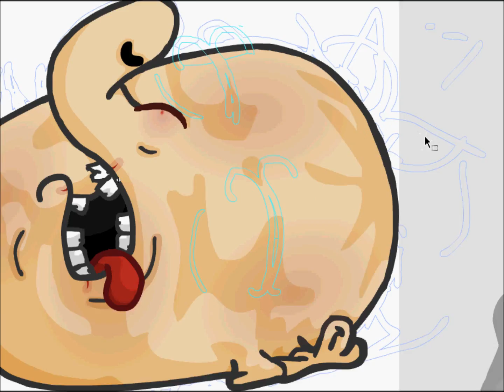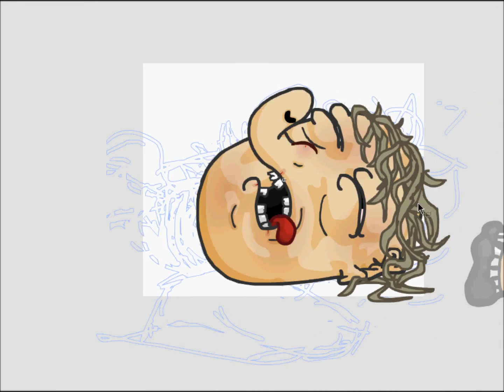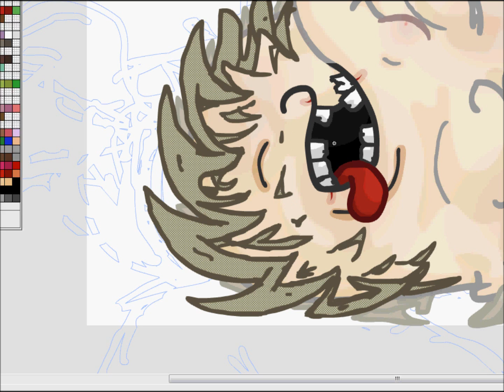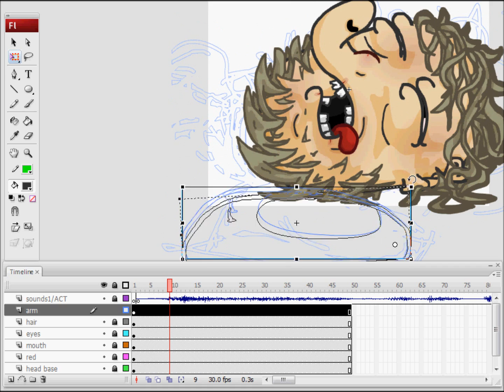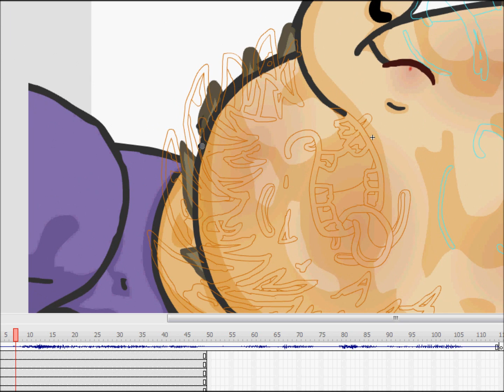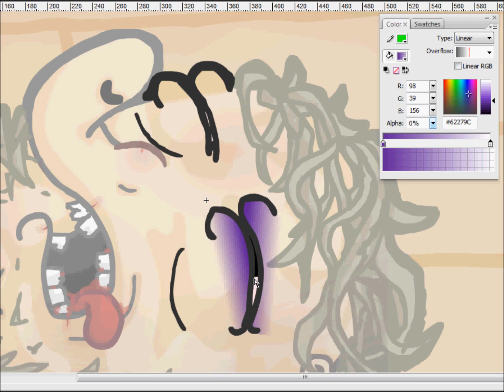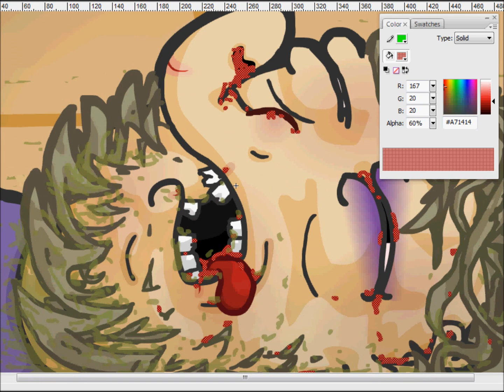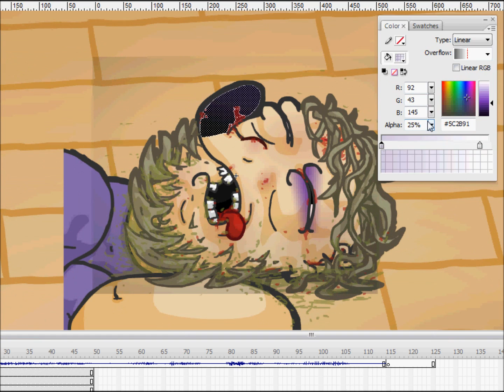Flash - Hurt Face (Straight Bullyism)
Here is some of the work I did drawing a hurt guy's face (covered in puke as well). I didn't include me drawing the first bit of it because I didn't think to record. Later, I have to animate the blood trickling while his eyes, mouth, hair and beard move.